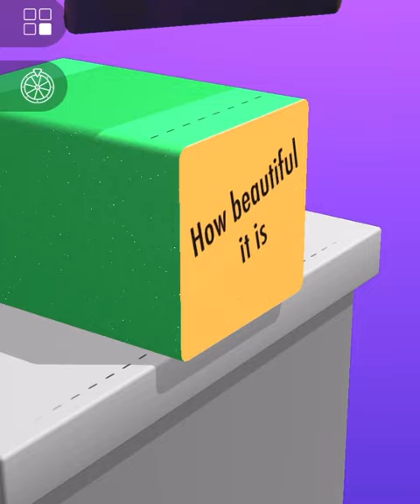ASMR Cutting game! Relaxing sounds! Satisfying Video